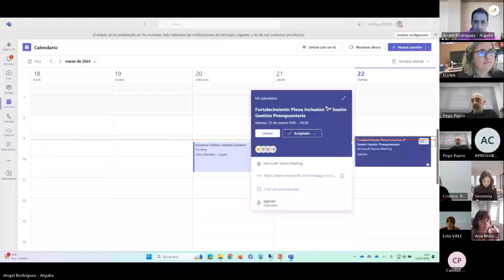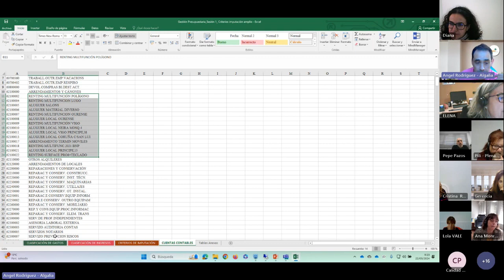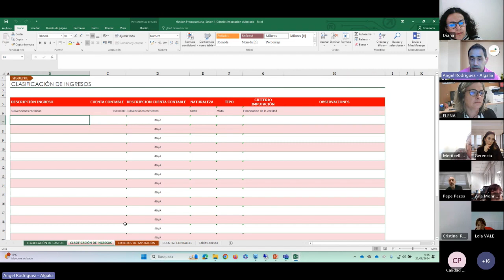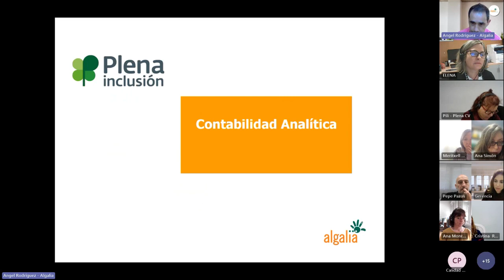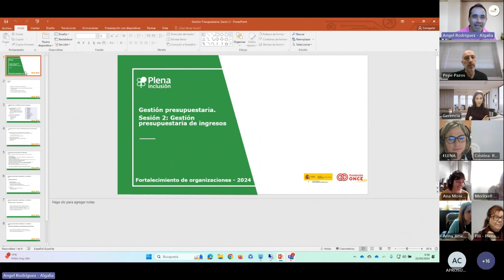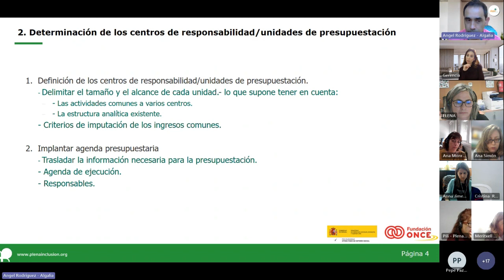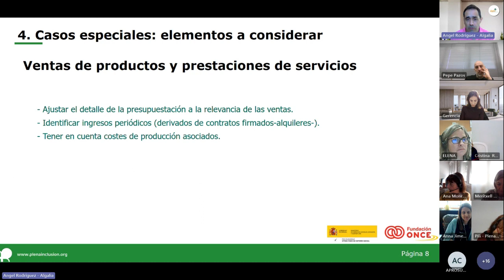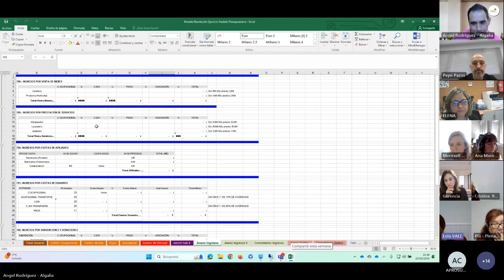Curso Gestión Presupuestaria_Sesión 2_Fortalecimiento | Plena inclusión